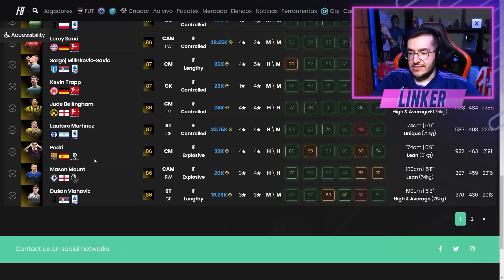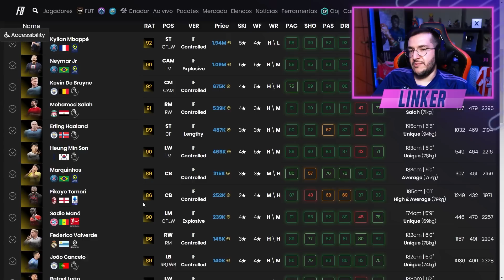FIFA 23 | 🔥 FIZ O PLAYER PICK PREMIUM 86+!!! - RUMO AO TOPO ( PRIMEIRO DONO ) #16 || LINKER